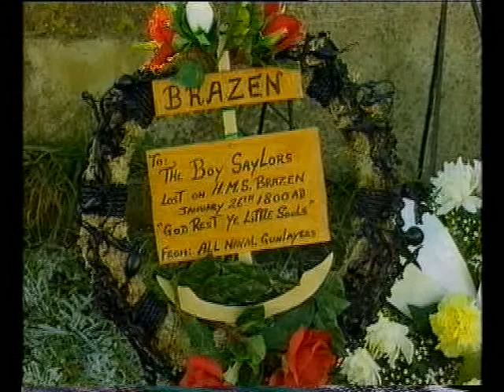HMS Brazen Bi-Centenary Commemoration on 20th January 2000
On 20th January 1800, HMS Brazen was lost off the coast of Newhaven, East Sussex. All but one person aboard died. Apparently, the sole survivor couldn't swim, but held on to floating wood until he was rescued. Each year, the event is remembered at the local church. Here's the news report from 26th January 2000 (the bicentenary). Oh...you might be able to hear a little of me playing my piece 'Post Souls' plaintively on the organ in the background...